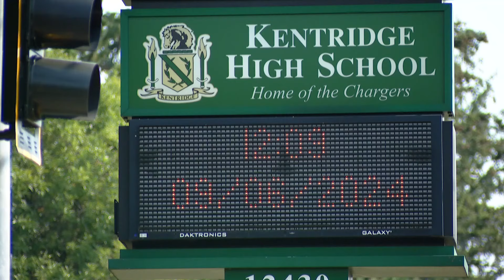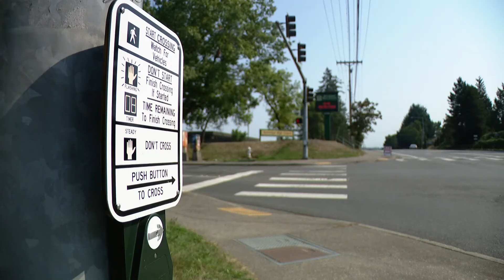Court hearing held for armed carjacking suspect who caused Kentridge High School lockdown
The teen suspected of forcing Kentridge High School into a lockdown Thursday morning was in court Friday. The judge released the suspect to his grandmother.